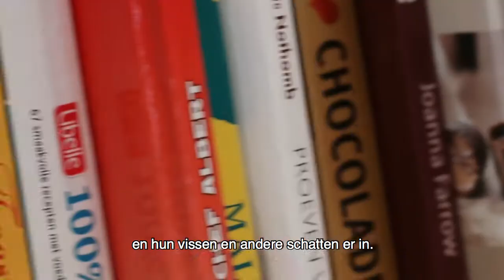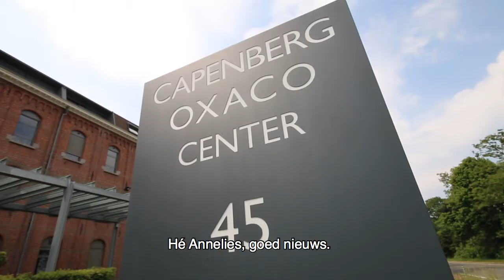Annelies - Housing and Mental Health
Housing is intended as a strategy that focuses on the transition that goes from aid to inclusion. Mental illness affects around 27% (83m.) of Europeans annually (European Social Work, 2013). Studies comparing community-based services with other models of care show significant better outcomes on adherence to treatment, clinical symptoms, quality of life, housing stability, and vocational rehabilitation (Braun P. et al.1981; Conway M. et al.1994; Bond et al.2001)